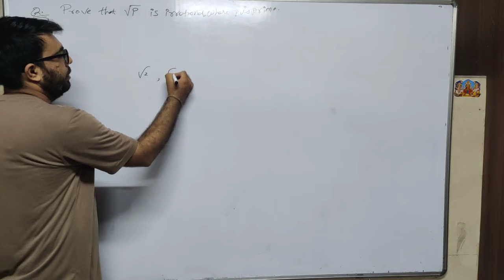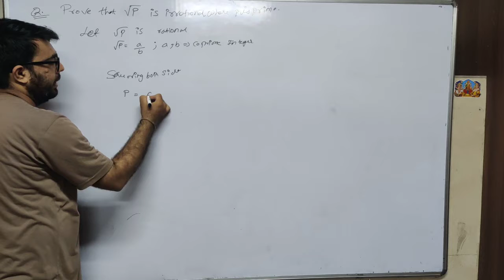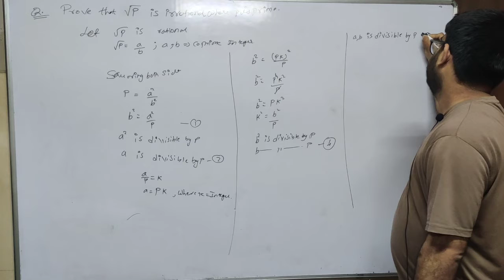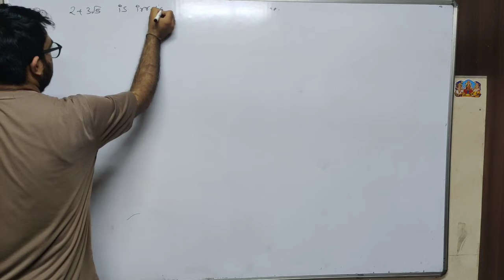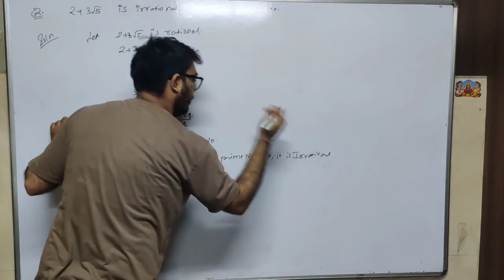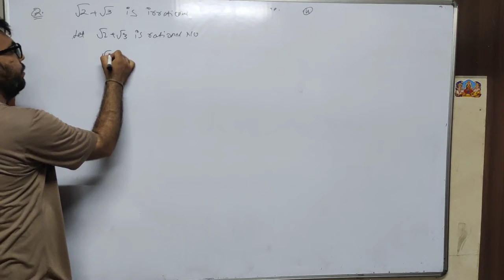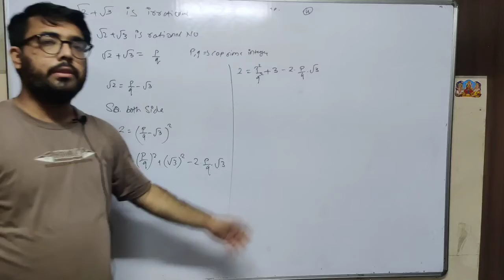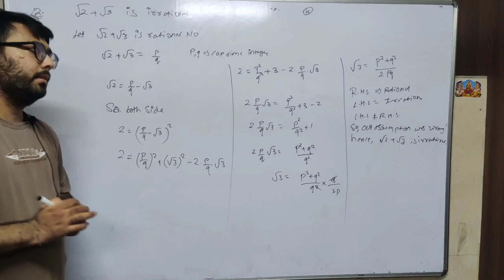REAL NUMBER- 10 | REVISITING IRRATIONAL NUMBERS | CBSE 10 MATHS NCERT EX 1.3 TYPE QUESTION